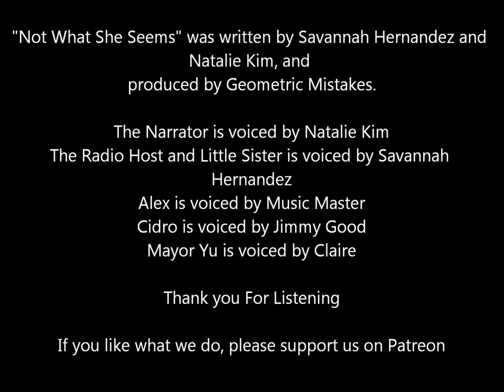Not What She Seems: Episode 4 - Election Day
Summary:
"Not What She Seems" is a podcast about "You," you who lives in the unsettling Concord Valley but with no memory. "You" interact with various characters as you go discovering this unsettling world around you.  The podcast is designed to fully immerse the listener into the story with detailed sounds and narration.